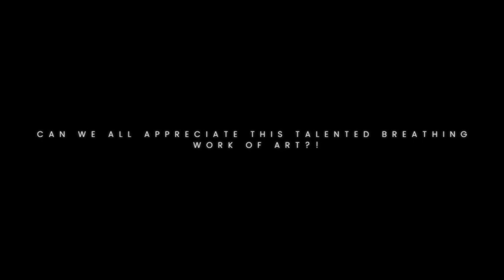❝ hot kpop playlist to boost your confidence ❞ | POV: you're dancing like a stripper in a night club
POV: From a beer they became numerous and, after enjoying the various drinks at the night club in the company of your friends, you decided to unload all the adrenaline drunk on the dance floor, where many enchanted people were devouring with their eyes the various strippers intent on circling around at their poles with sensuality, audacity and immense charm.
With your equally attractive moves, you have casually attracted the attention of one of the young women who, with mischief and amusement in her eyes, invited you to dance with her. Beetween whistles, applause, compliments and incitements, you didn't realize that someone else in the crowd had laid their eyes on you, prompting you to show them openly and boldly what you were capable of doing ...

❝ 𝗧 𝗜 𝗠 𝗘 𝗦 𝗧 𝗔 𝗠 𝗣 𝗦 + 𝗖 𝗥 𝗘 𝗗 𝗜 𝗧 𝗦  ( 𝘯𝘰𝘵 𝘮𝘪𝘯𝘦 ) ... ❞
01. 0:04       House of Cards - BTS
02. 3:45       Red Lights - Stray Kids (Bang Chan & Hyunkin)
03. 6:40       Feel Like - Woodz
04. 9:24       Rotate - Monsta X
05. 12:44     Insanity - The Boyz
06. 13:35     Baby Don't Stop - NCT U
07. 19:34     PAUSE (Touch some grass)
08. 19:37     Maria - Hwa Sa
09. 22:53     Money - Lisa
10. 25:37     Pretty Savage - Blackpink
11. 28:51     How You Like That - Blackpink
12. 31:45     Gambler - Monsta X
13. 35:13     Filter - BTS (Jimin)
14. 38:09     Touche - Woodz (FT. Moon)
15. 41:08     Wait a minute...WHO ARE U??

HD and headphones are your pals ;)